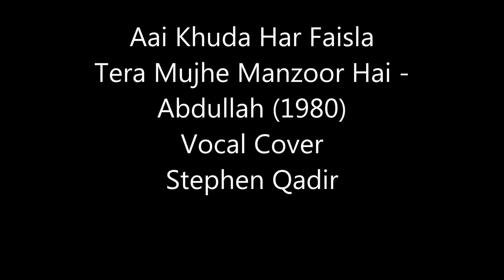Aai Khuda Har Faisla Tera Mujhe Manzoor Hai - Abdullah (1980) Vocal Cover Stephen Qadir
Movie : Abdullah (1980)
Singer : Kishore Kumar